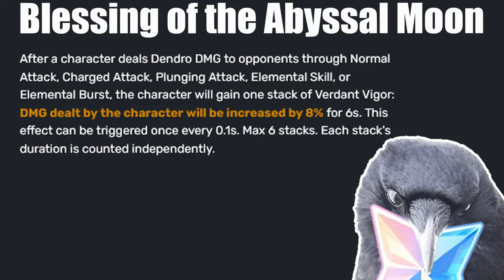Duo Alhaitham and Trio Kaeya in 3.4 Abyss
Renders made by criticalgalaxy.

It took me way to long too make this video, heh.
Chamber 2 was a mess! I was very reckless there.

00:00 Chamber 1
02:47 Chamber 2
05:42 Chamber 3